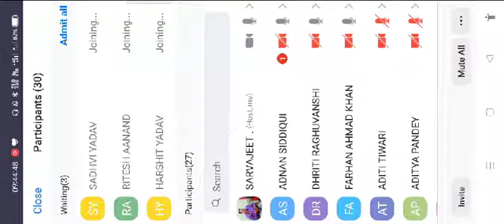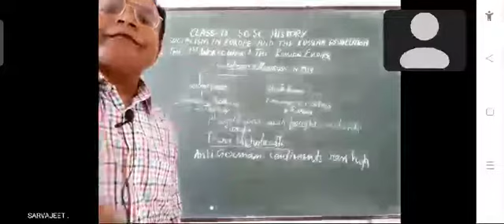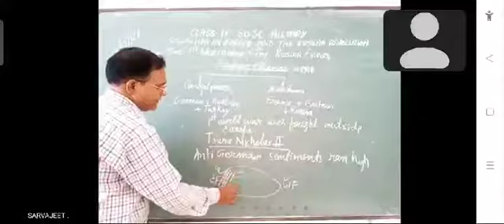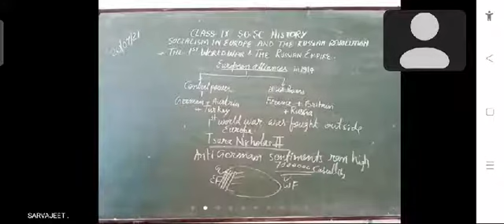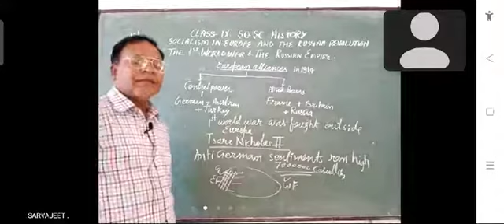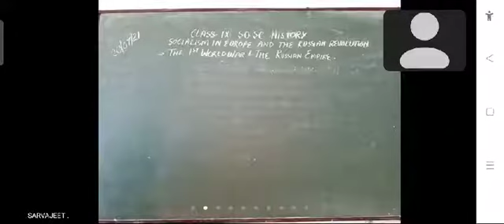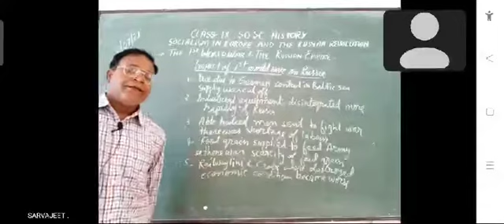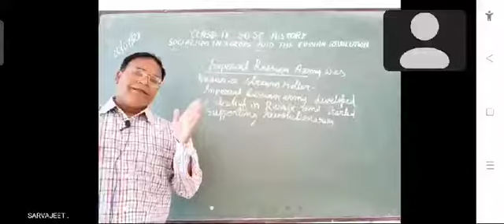class 9 world war & Russia